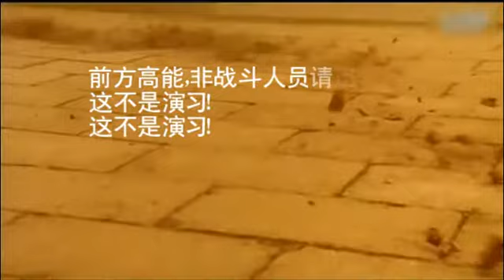Những bông hoa đẹp phi giới tính 侯明昊 李易峰 吴磊 马天宇 马可 羅志祥 胡歌